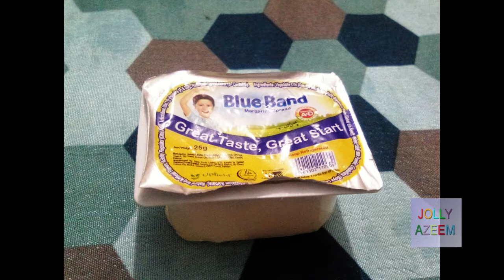blue band margarine mini 25 grams price in pakistan,quality ,review ,uses and benefits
blueband margarine mini 25 grams price in pakistan,quality ,review ,uses
and benefits

friends this video is contained on pakisatn bestquality artifical butter
making company bluebrand product of margerine blueband margarine mini 25
grams price in pakisatn,quality ,review ,uses and benefits .

dosto is video main main ne app logon ke liye pkaistn ka behtreen masnoi
makhan bananye wali compnay blueband ka mini chhota pack ka rview kia hai

blueband margerine for breakfast spreadable margerine/butter price in
pakisatn ,

( disclamier channel policy :

welcome to jolly azeem channel .this channel is specialy designed for
general knowlege ,life style vloging , techinal and video games
information and gadegets , foods tips ,cooking recipies ,entertainement
reviews and information.all pictures are in this channel is related to all
world information . we are not owner of these pictures that use in this
channel videos . Whether you are a fan of the vologing and general
information please share with me you too by email. I make no claim to
ownership of these information and pictures use in this channel video and
all data is hundered percent correct. If you are the owner of such
material, please respond by email and the media will be removed
IMMEDIATELY .

jolly azeem page ( LIFE STYLE AND ENTERTAINTMENT MAGZINE CHANNEL ,
PSHYCOLGY ,GOLDEN
WORDS,VLOG,FOODS REVIEW ,FOODS RECIPIES , VIDEO GAMES Cmilk shakeC
INFORMATION,TECH NEWS
,BOLLYWOOD AND LOLLYWOOD FILMS NEWS, DESI HEALTH TIPS , HOME REMEDIES) :